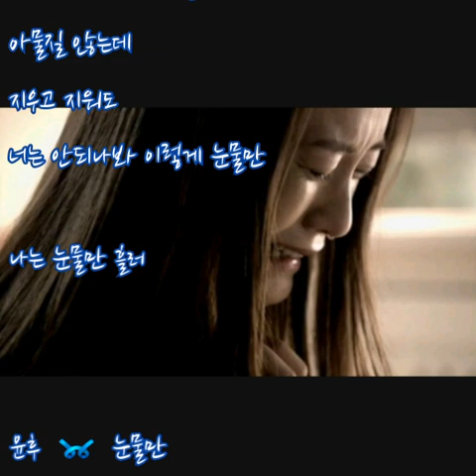윤후 ➿ 눈물만 (가사)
윤후 ➿ 눈물만

니가 없는 거리를 걸어
니가 없는 텅빈 하룰 살아
아무것도 할 수가 없는 나
그냥 이렇게 눈물만
시간이 가면
잊는다 했어
아무일도 없는듯 모두가

헌데 왜
넌 커져만 가니
눈물이 마르지를 않아
사랑했었나봐
너 아니면 안되나봐
어루고 달래도
다시 우는 어린아이처럼
잊을 수없나봐

원망도 못하고 이렇게 눈물만
나는 눈물만 흘러
거짓말 처럼 잊혀진 이름
작은 미련도 남아 있질 않게

헌데 왜
넌 커져만 가니
사랑했었나봐
어루고 달래도
잊을 수 없나봐

나는 눈물만 흘러
사랑했던 내가
미련뿐인 내가
원망 조차 못할 내가
미워
수천번 수만번 불러봐도
대답없는 너
이제는 지울께

너라는 상처는 너무 깊어
아물질 않는데
지우고 지워도
너는 안되나봐 이렇게 눈물만
나는 눈물만 흘러